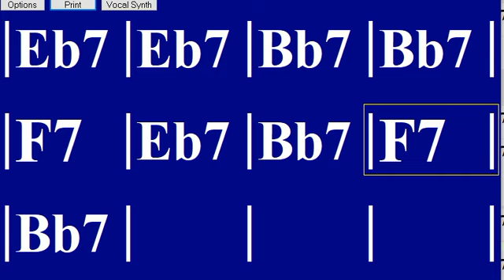Bb Blues Shuffle guitar, drums, bass, practice playing blues in Bb